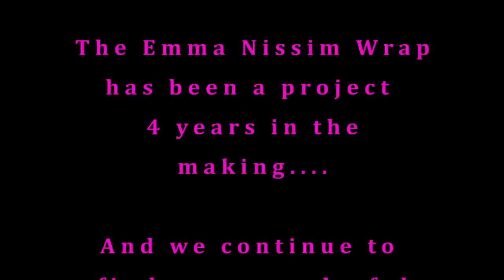Nissim Wrap Styles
Nissim Lifestyle (Emma Nissim) presents the super Wrap! So versatile it can be worn in many different ways, from dresses to sarongs, scarfs and shawls - the sky is the limit with this soft Tencel or Bamboo Wrap. @EmmaNissimDesign